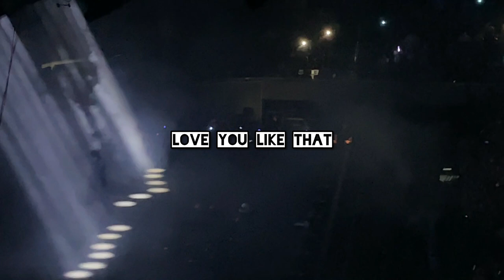LAUV LIVE IN MANILA CONCERT 🇵🇭 | THE BETWEEN ALBUMS TOUR!🫶🏻 | SEPTEMBER 2023 🫰🏻| LOVE RARA VLOGS💖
Lauv live in Manila⋆｡°✩ THE BETWEEN ALBUMS TOUR!🥹🇵🇭